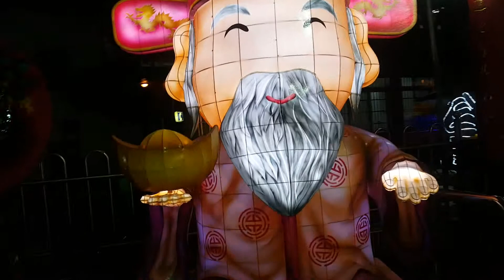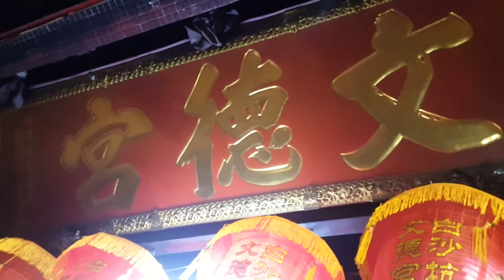2016 02 21【廟宇巡禮】彰化花壇白沙坑文德宮《迎燈排》188周年文化季 廟前晚會 ~ 陳隨意 X 主持人Vita ~ 主廟巡禮